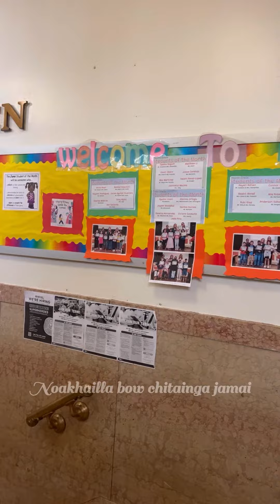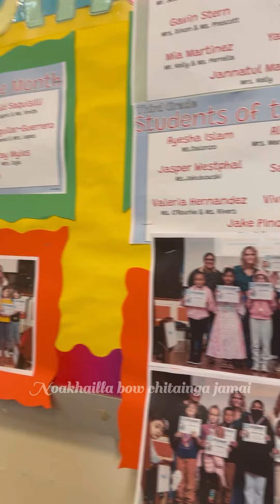স্কুলের ওয়েলকাম বোর্ডে ক্লাসের সেরা ছাত্র নির্বাচিত হওয়ায় আমার ছেলের ছবি লাগানো হলো